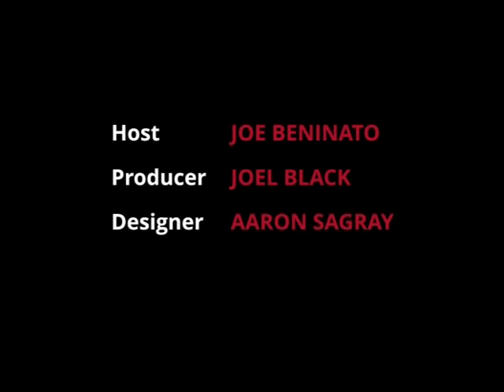FounderLine - Chamath Palihapitiya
FounderLine is a live weekly webcast devoted to helping startup founders succeed, hosted by seven-time startup entrepreneur and investor Joe Beninato. Each week, Joe welcomes an experienced entrepreneur or investor to discuss startup-related topics and field questions from entrepreneurs around the world. FounderLine is broadcast live, and viewers are welcome to send questions via email or Twitter.

In this episode, host Joe Beninato and guest Chamath Palihapitiya of Social Capital answer viewer questions including:
- How much does investor diversity affect the performance of a fund? Do you see LPs seeking out more diverse venture teams?
- How do you stay motivated to keep reaching for the stars after all of your success? Do you treat entrepreneurship as a game? Or do you feel connected to entrepreneurship as a purpose?
- Why did you decide not to focus on investing in social websites when you have so much experience in that area?
- What are the mistakes you see startup CEOs making on a regular basis?
- Messaging seems to be a very active space right now, with Snapchat, Whatsapp, WeChat, Slack, etc. What do you see as the next evolution of messaging? This program was aired on KMVT15 Community Media.